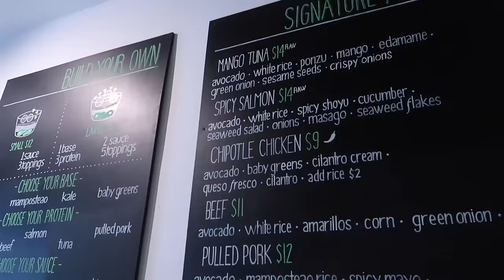😮ALL BY HERSELF💦